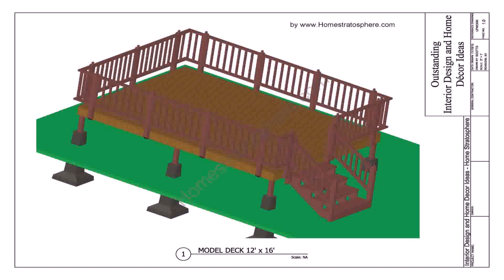Deck Plans For 30 Foot Above Ground Pool (see description) (see description)